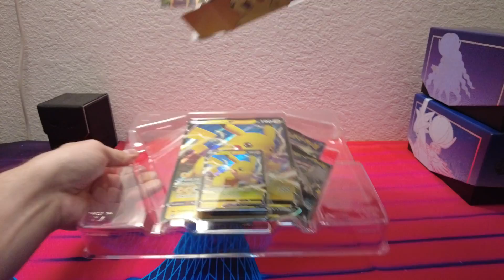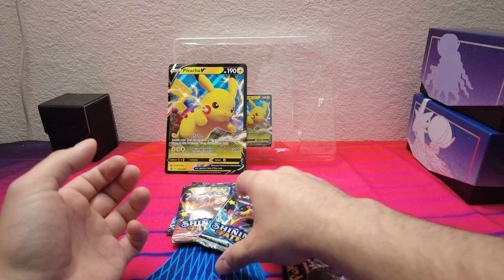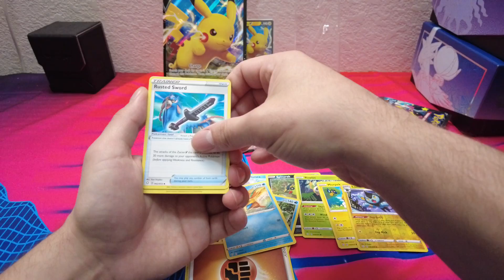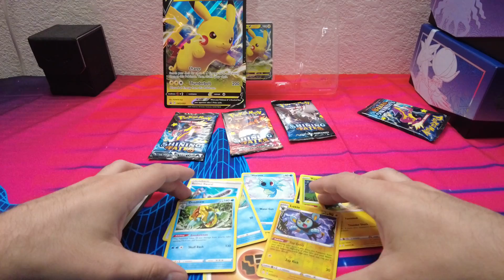Messed up Pikachu V Shining Fates Box #56 Lets see if its been tampered with. Pokeball Luck?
Stressin